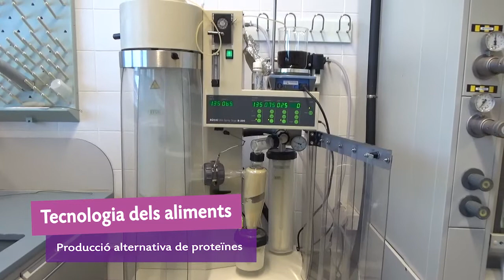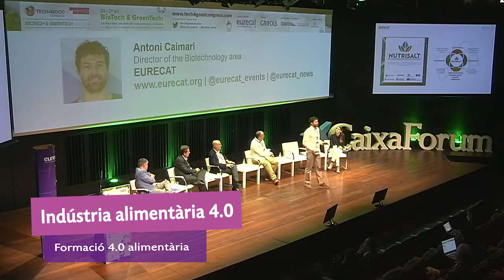Eurecat, innovant en Alimentació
Des d’Eurecat creem, conjuntament amb les empreses del sector agroalimentari, nous aliments saludables i funcionals que contribueixen al benestar dels consumidors treballant en diferents àmbits tecnològics